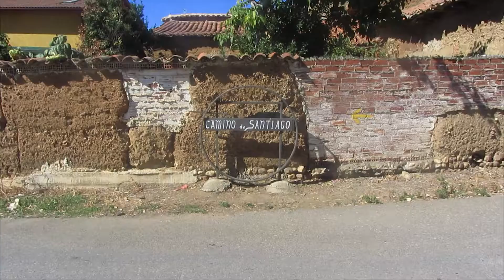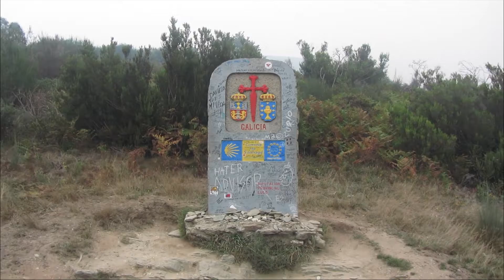The Camino: A Walk to Revelation: A Re-Visit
Professor Doug Challenger and his wife Laurie lead 5 students on The Camino de Santiago, a 3 month study abroad program and pilgrimage through northern Spain
Filmed and edited by Luke Walsky
The Song: Miguel Johnson - Composer